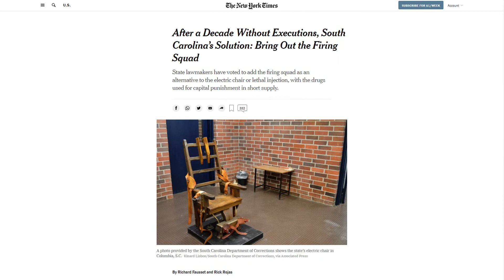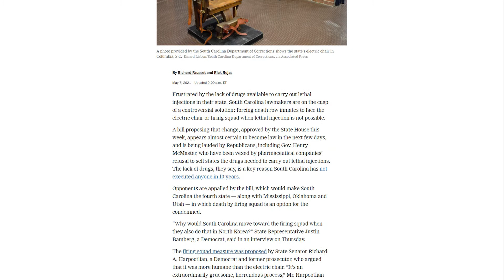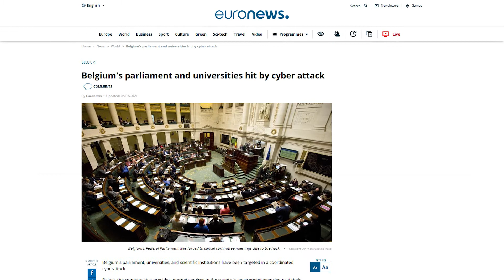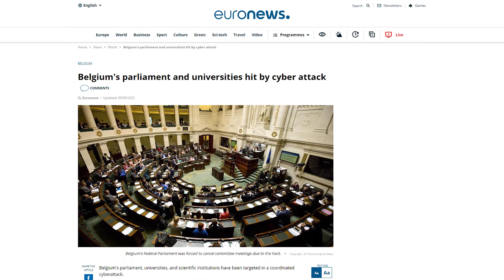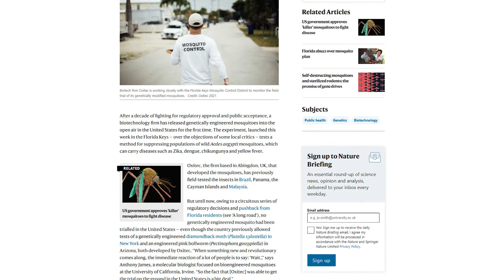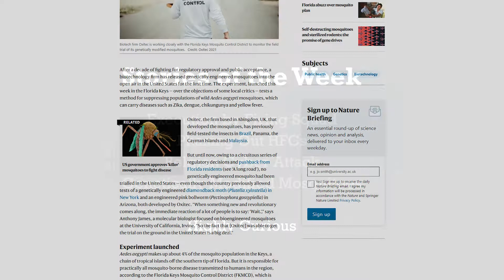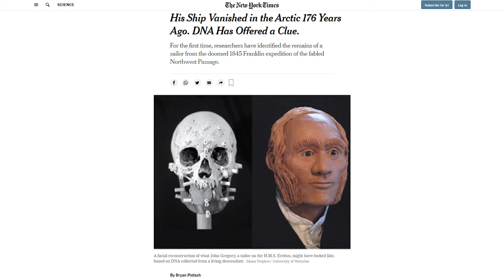Firing Squads, Genetically Modified Mosquito, Bombs in Missouri | Secondary Weekly | May 1 -7, 2021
Headlines and "Secondary" news that you might have missed form this week but deserve to know!

This Week – South Carolina is trying to bring back the firing squad for executions, genetically modified mosquitoes are released in Florida, and a Japanese bomb from World War Two was found in Missouri - plus some other cool stories!

I love to learn and try to share it!

NEWS
Firing Squad Executions

HIGHLY CURIOUS
World’s Longest Pedestrian Suspension Bridge

Mosquito by Gordon Zammit, Alamy

Secondary Weekly is a weekly video, less than five minutes, that looks to update you on developments in the world that might not be covered by mainstream media. Today’s news is unfortunately blanketed with the same major headlines day in and day out. The Stories of the Week seek to update you on more relevant or important information, while Highly Curious aims to introduce you to some niche topics in science, tech, or history that can pique your interest. Stay Curious!